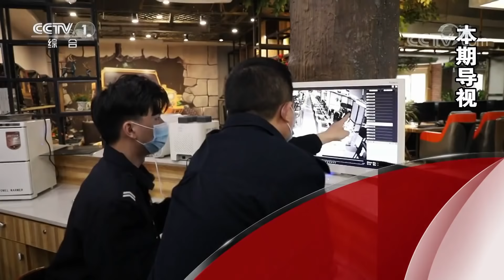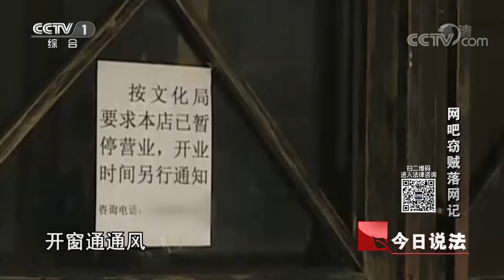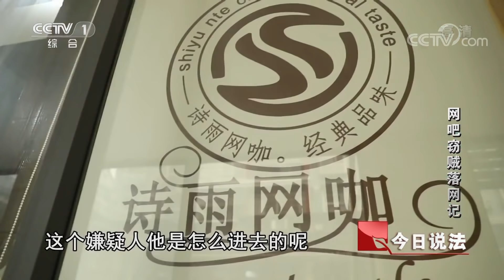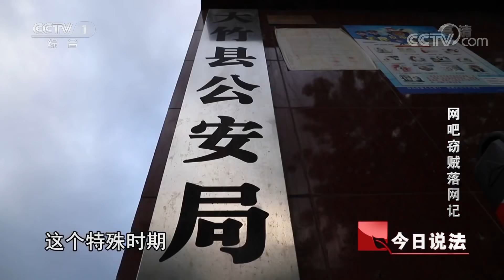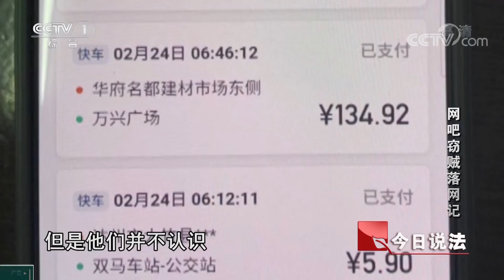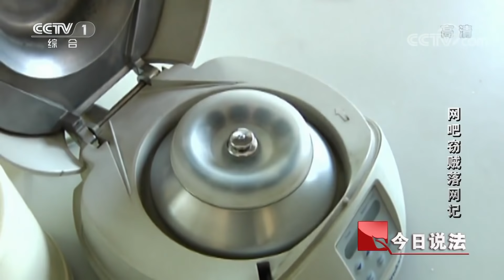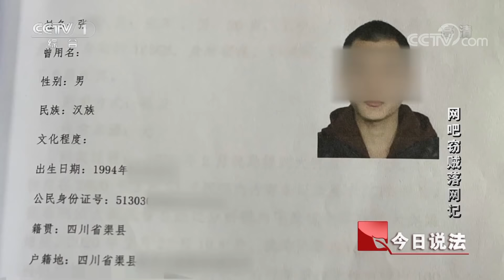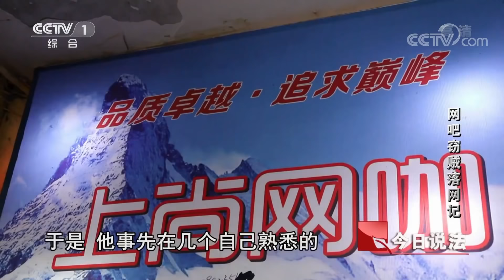《今日说法》 网吧窃贼落网记 20200618 | CCTV今日说法官方频道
■□更多《今日说法》精彩节目官方列表■□

■□更多CCTV精彩节目官方列表■□